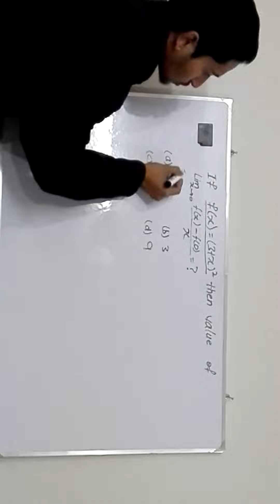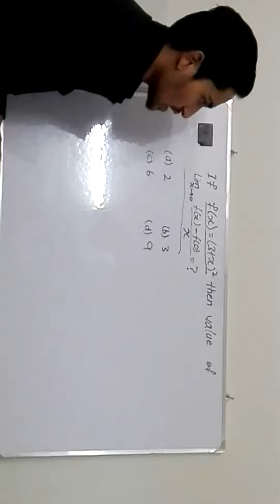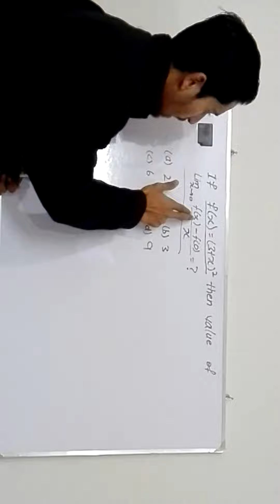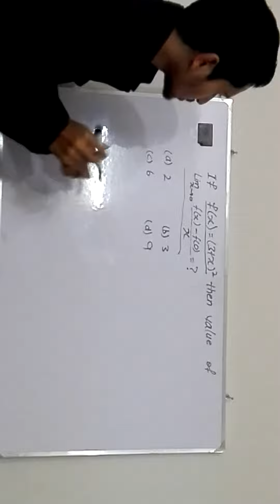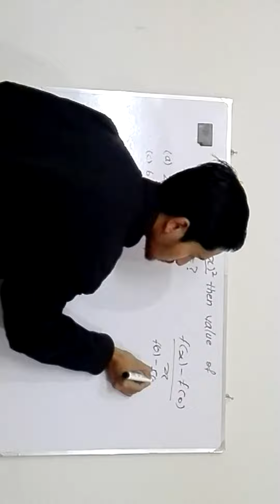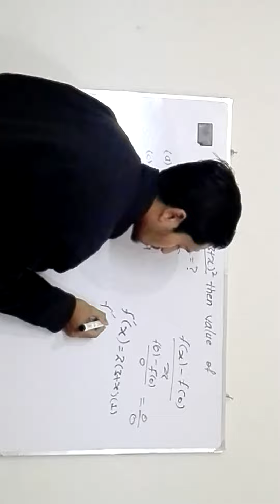DIFFERENTIATION NUST GIKI SHORT CUT TRICK + BOARD MCQS